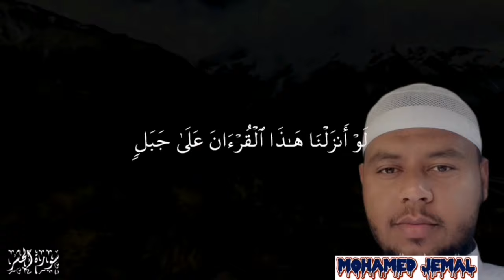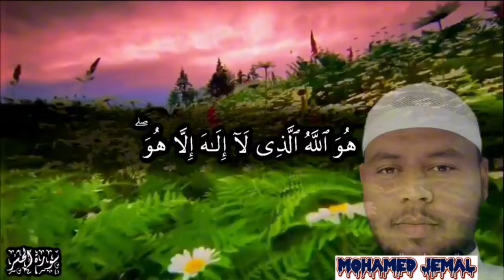بعض الايات من سورة الحشر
تابعني على منصاتي 👋